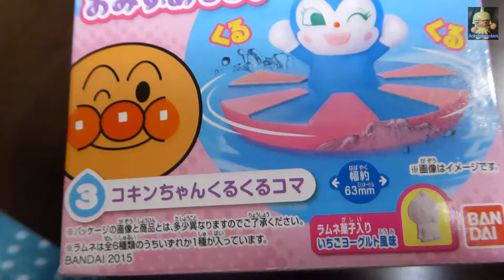【Let's play】Anpanman Spin Kokin chan・コキンちゃんくるくるコマdeあそぶ【食玩】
アンパンマンとぷかぷかおみずあそび♪
それは水のうえでくるくるとまわります。
お風呂であそぶととっても楽しいです。
Let's play Kokinchan's spin.
It spinning rotation on the water
If you play in the bath it is very fun.

παίζοντας στο νερό　اللعب في الماء　Giocare in acqua　Jugando en el agua　เล่นในน้ำ　spielen im Wasser　jouer dans l'eau　بازی در آب　Играя в воде　물놀이　戏水

ＢＧＭ「DOVA-SYNDROME」dova-s.jp